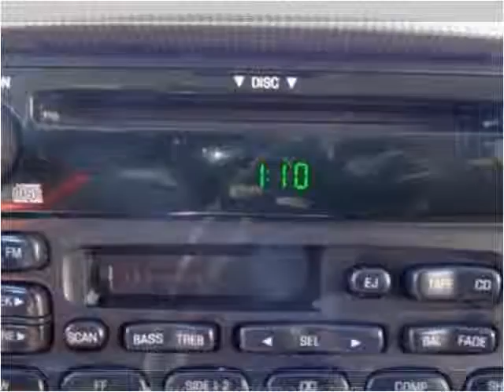2003 Ford Explorer Used Cars Sheridan WY